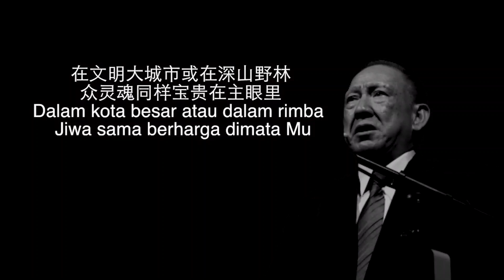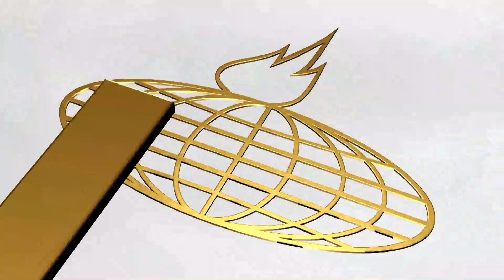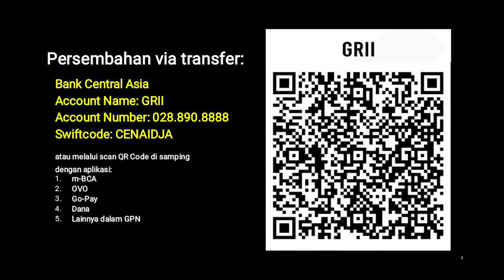Pengabaran Injil - Pdt. Dr. Stephen Tong | Timika 2014 | Bertobatlah! Mengapa Harus Binasa?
Timika 2014 - KPIN (Kebaktian Pembaruan Iman Nasional)
"Bertobatlah! Mengapa Harus Binasa?"

PREMIERE Sabtu, 23 April 2022, pk. 19.00 WIB